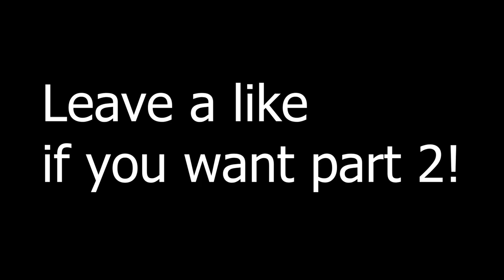COD S&D, BUT IF WE LOSE WE TAKE A SHOT! (Ep.1) FT D1LZZZ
Listen To My New Song Player 1:

 • Walker - Player 1...

The headset I use

Camera Microphone